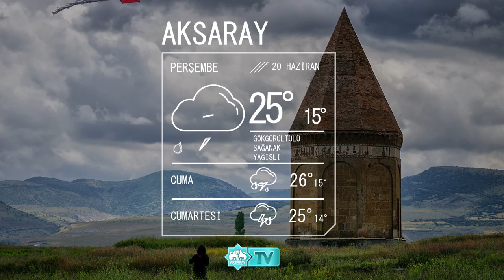20 Haziran Aksaray Hava Durumu